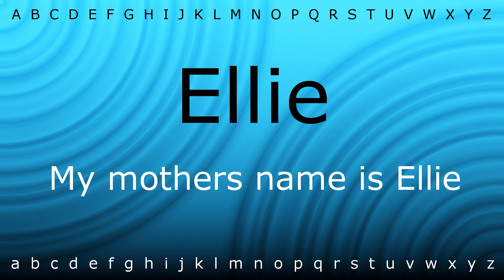Here I will teach you how to pronounce 'Ellie' with Zira.mp4